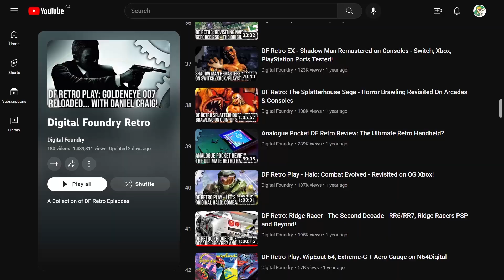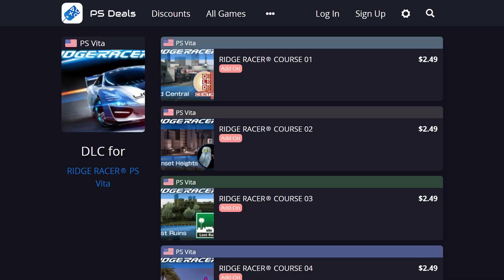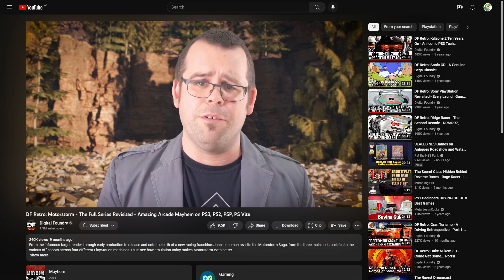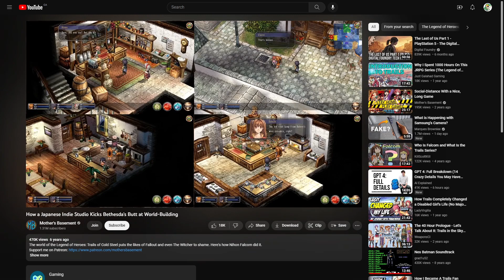Games I Played in 2022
00:00 - Intro
00:41 - DK GameBoy
02:29 - 999
05:00 - Rayman Origins
06:48 - Ridge Racer Vita
10:23 - Superbeat Xonic
11:52 - Monkey Ball Vita
14:33 - Motorstorm
17:23 - Gunstar Heroes
18:52 - Sonic 1
20:26 - Altered Beast
21:38 - DKC1
24:37 - Zelda ALTTP
30:06 - Batman NES
31:24 - Sonic Racing Transformed
33:23 - Mario 3D World WiiU
35:01 - Pokemon Legends Arceus
40:16 - Zelda BotW
52:51 - Trails in the Sky SC